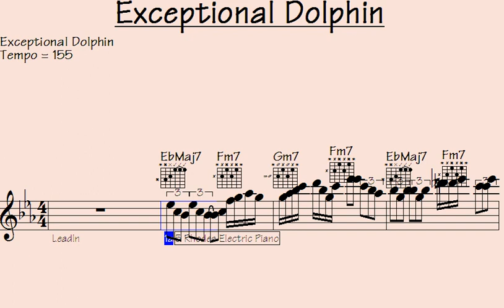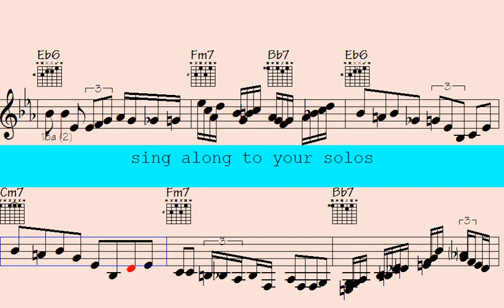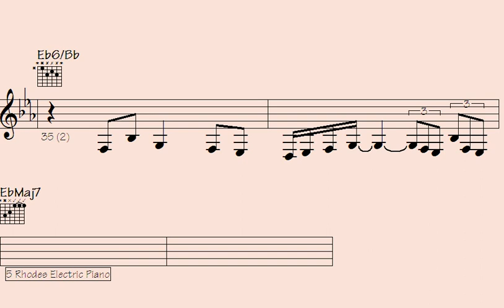✳Mesmerizing Melody: Unleashing the Magic of 'Exceptional Dolphin' Solo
"Discover the enchanting symphony of 'Exceptional Dolphin' Solo in this mesmerizing melody. Immerse yourself in the captivating world of music as the ethereal sounds of this exceptional composition transport you to a realm of pure magic. Let the harmonious notes of this extraordinary solo take you on a breathtaking journey, evoking emotions and stirring your soul. Experience the power and beauty of this musical masterpiece that will leave you in awe. Don't miss the opportunity to unleash the enchantment of 'Exceptional Dolphin' Solo."

l2k 196-237